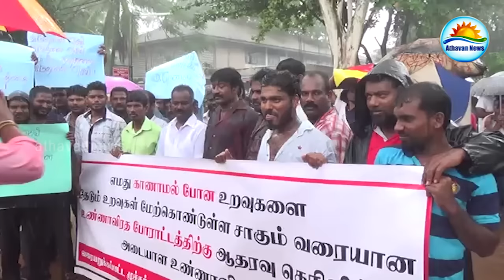உண்ணாவிரதத்திற்கு ஆதரவாக முச்சக்கரவண்டி உரிமையாளர் சங்கம் பேரணி